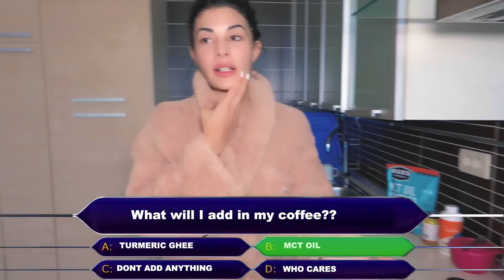BAD GIRL BAD BOY!! |SAAHO|BAD BOY SONG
Sharing this Part 2 of the Croatia vlog. It was such fun shooting this song over a period of 4 days in Croatia.

LOVE

Jacqueline Fernandez

Songs
Popcorn Beats(Umami Remix) -Stereo Express & Stavroz
Go- Moglii
Flow- Moglii
Waking Up(Next to you) - Te`o [Indie Pop]
Emotions- Cashmere Cat
Bad Boy( Saaho) - Baadshah & Neeti Mohan
Bar Franca- Panda lux
Dorothy- Polo & Pan